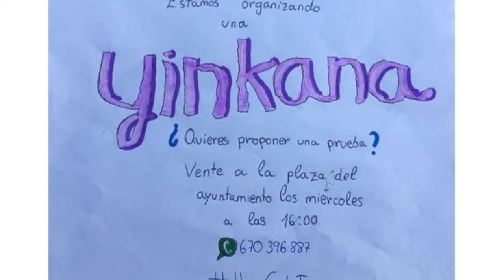Yinkana HaxaSalúTapia jueves 1 de abril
Un grupo de jóvenes están organizando una Yinkana colaborativa con la que quieren ayudar a que HaxaSalúTapia animando a gente y recursos de Tapia a colaborar animando una prueba en el rincón Tapiego, al aire libre, que elijan. Todas las pruebas han de cumplir escrupulosamente las medidas de distanciamiento físico, no compartir objetos y obviamente mascarilla en condiciones y bien colocada. Habrá mascarillas para las personas participantes. La inscripción previa es obligatoria. Si quieres colaborar pásate los miércoles por la plaza a las 16h